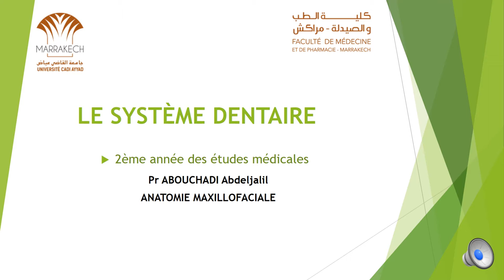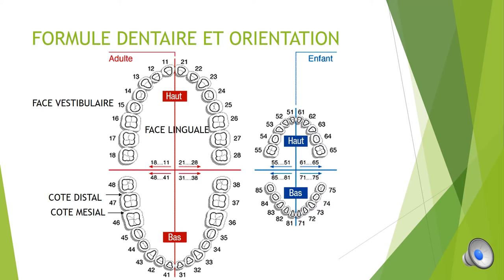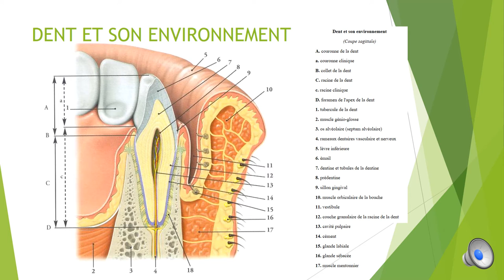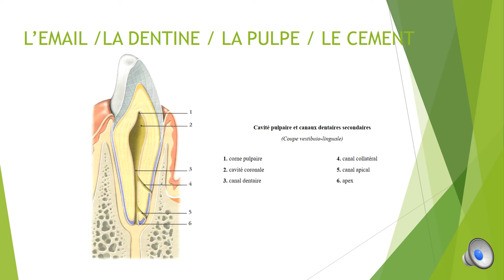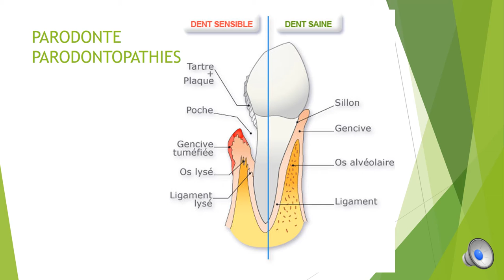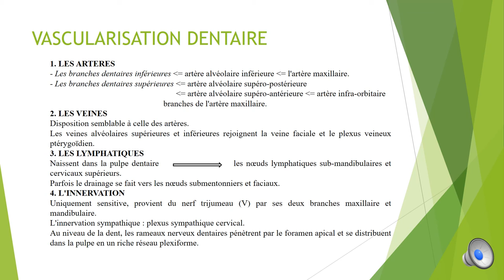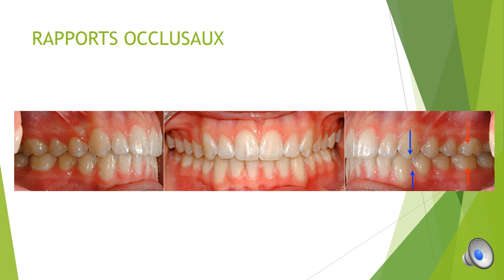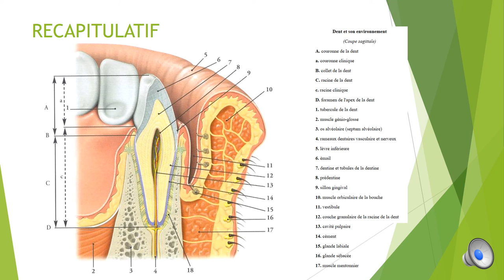ANATOMIE FMPM LE SYSTÈME DENTAIRE